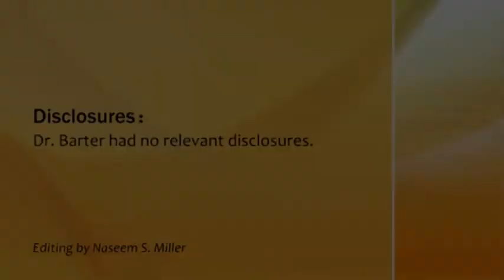Niacin Didn't Drop Risk of Heart Attack, Stroke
The AIM-HIGH study showed that adding high doses of extended-release niacin didn't lower risk of cardiovascular events in patients with chronic heart disease whose LDL cholesterol was already controlled with statins. See the related story at